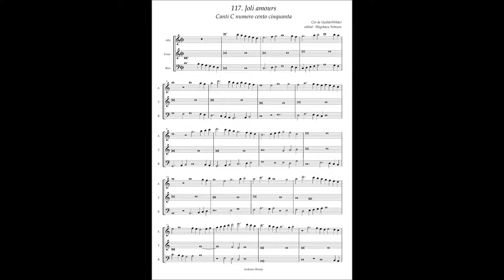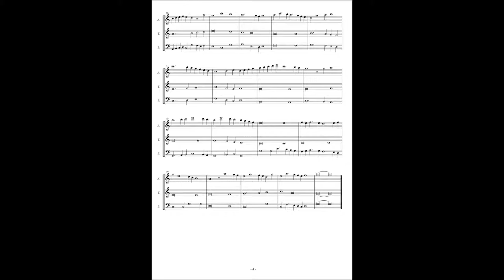Canti C No.117 Cor de Uuilde "Joli amours"